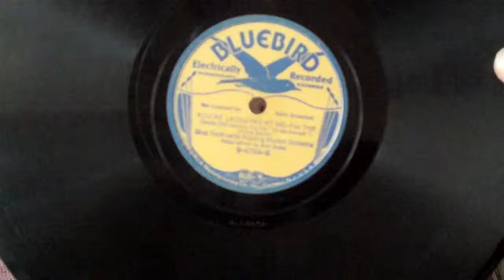"You're Laughing at Me" (Irving Berlin) played by Shep Fields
From the movie "On the Avenue"-
Shep Fields and his Rippling Rhythm Orchestra-
 Vocal by Bob Goday-
played on a small Stewart-Warner radio-phono made in 1940